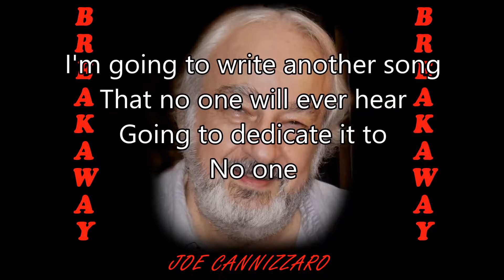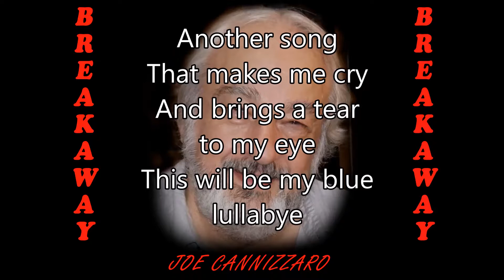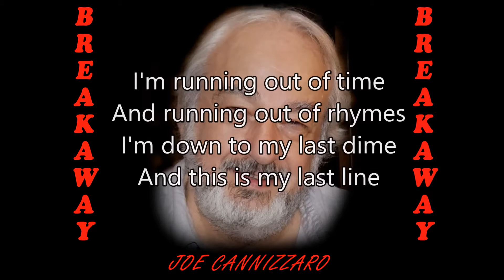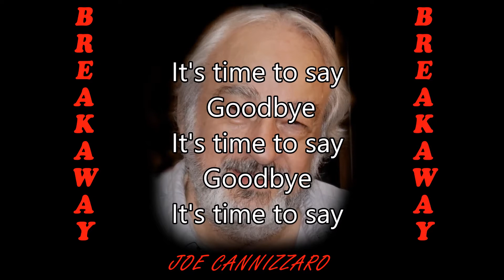It's Time To Say Goodbye